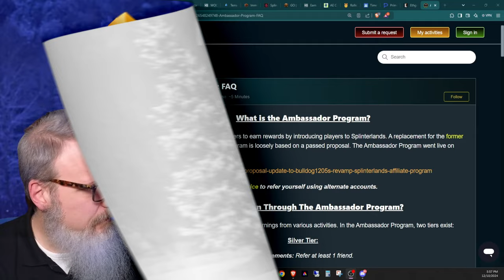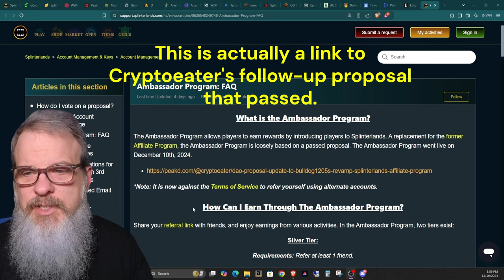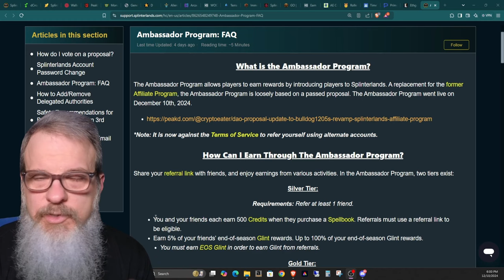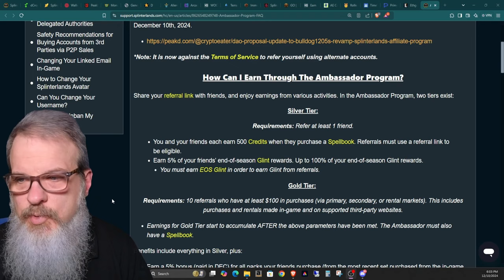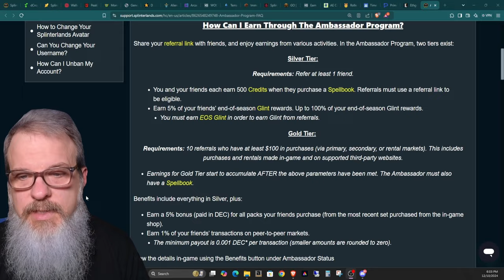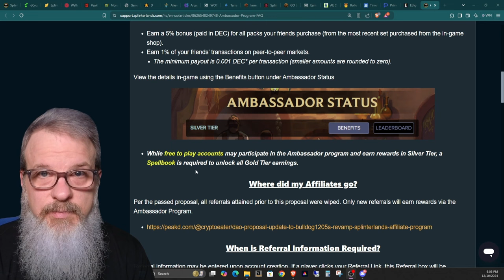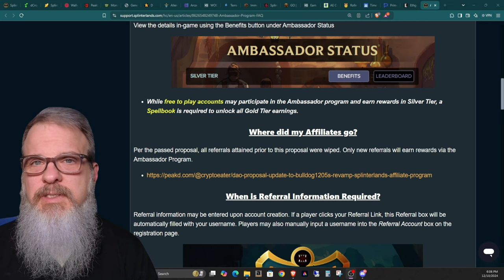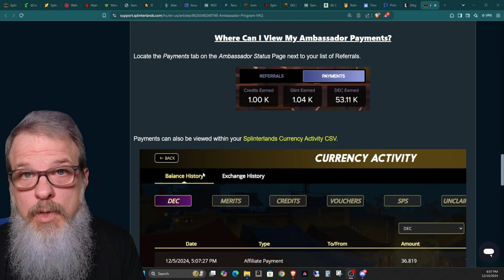Earn with Splinterlands Ambassador Program!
Welcome back all you Splinterheads!  Thanks for stopping by.  In this episode I go over the details of the new Ambassador Program in Splinterlands!  Refer new players and earn!

Splinterlands is a Web3 collectible card game that is played on the Hive blockchain. blockchaingaming splinterlands hive gaming

Like Play-to-Earn Platforms, like crypto also?  Why not try something that has a little of both?  Try Rollercoin!  A Play-to-Earn platform where you can play games, take surveys and a number of other things to earn crypto currency and build your crypto mining empire, free of charge!